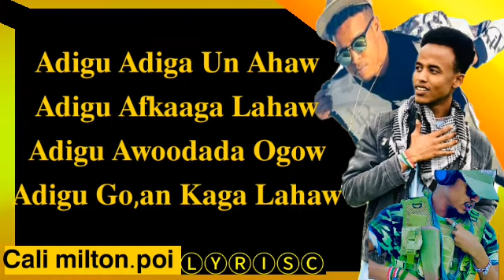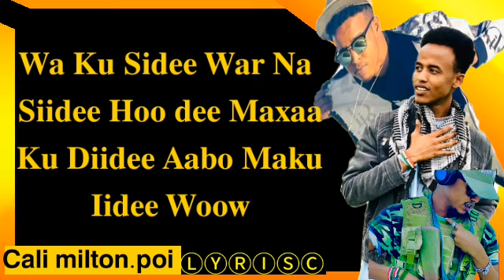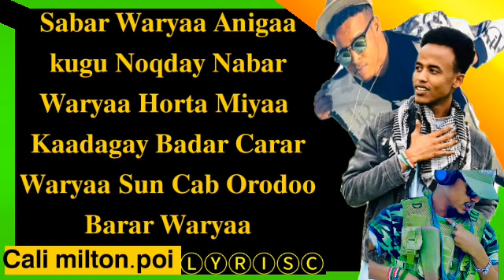Maslax mideeye Ft Sharma Boy | Adigu Adiga Ahaw | Hees Cusub 2021